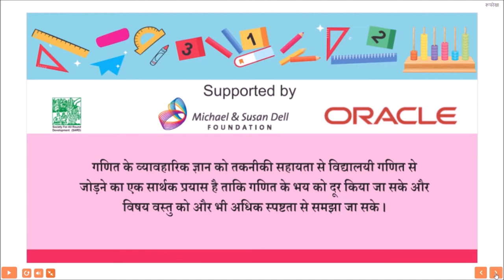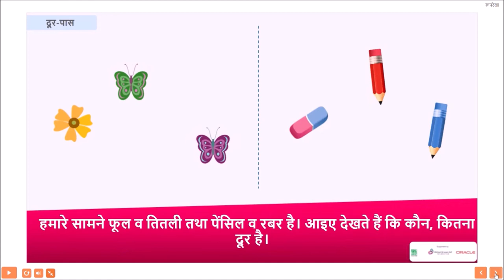सबसे लम्बा कदम